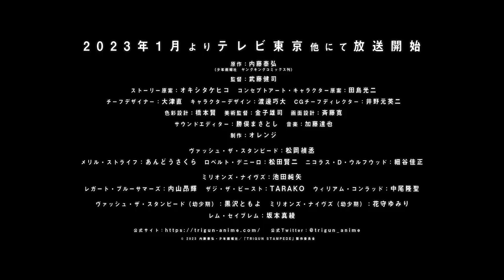TV animation "TRIGUN STAMPEDE" third PV Official Trailer #3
TRIGUN is a popular Japanese gun-action manga series created by Yasuhiro Nightow. It follows the fated journey of Vash the Stampede, a legendary gunman and a pacifist with a bounty on his head. And now, it will be reborn as a brand-new original anime series, TRIGUN STAMPEDE, in 2023.

Check out the latest trailer with Knives and his supporting villains voiced by popular actors!

【STAFF/CAST】
Created by: Yasuhiro Nightow
Director: Kenji Muto
Concept Designer: Kouji Tajima
Animation Studio: Orange
Vash the Stampede: Yoshitsugu Matsuoka
Meryl Stryfe: Sakura Ando
Nicholas D. Wolfwood: Yoshimasa Hosoya
Roberto De Niro: Kenji Matsuda
Millions Knives : Junya Ikeda
Legato Bluesummers: Koki Uchiyama
Zazie the Beast: TARAKO
William Conrad: Ryusei Nakao
Young Vash: Tomoyo Kurosawa
Young Knives: Yumiri Hanamori
Rem Saverem: Maaya Sakamoto